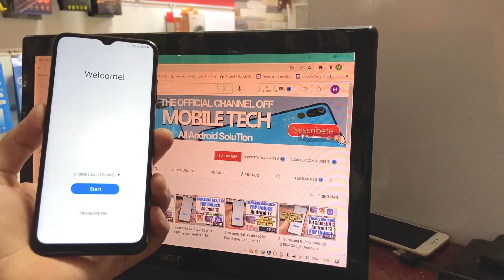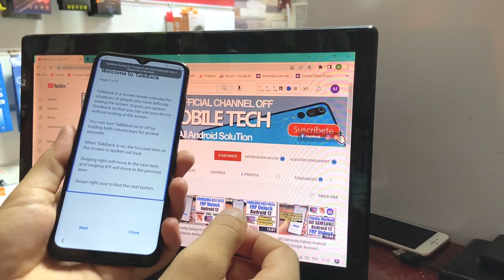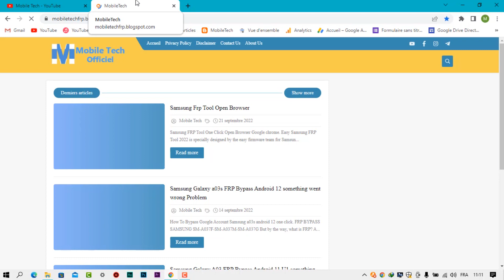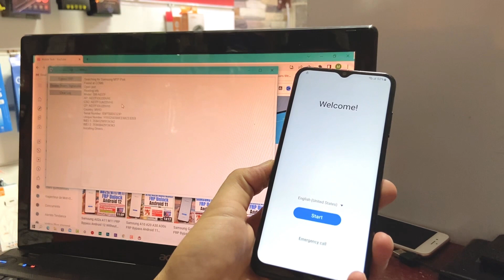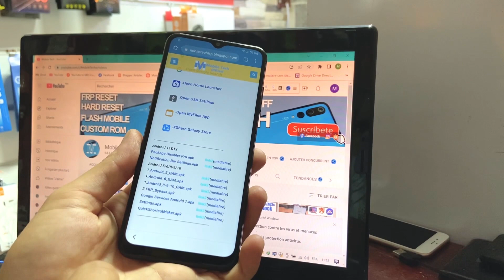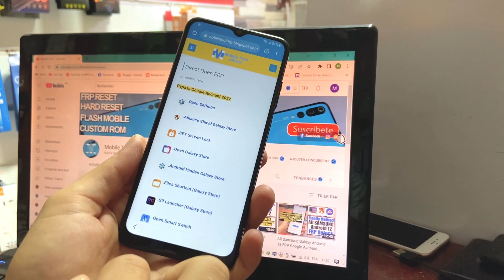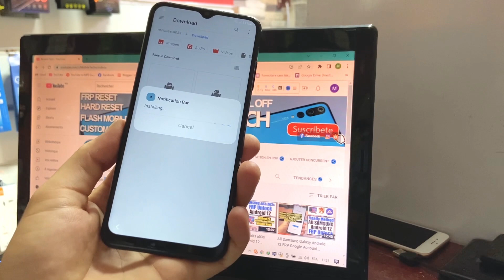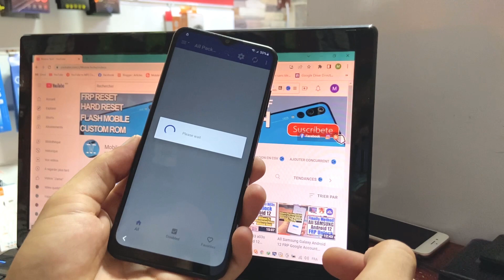All Samsung Galaxy Android 11/12 FRP Bypass Google Assistant Talkback Knox Not Working Fix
Mobile Tech,

ATTENTION :
SamsungFRPTool.exe has NO virus 100% - It was just packed with some protection software. Therefore, some antivirus may detect it as a threat. You can fix this problem by adding SamsungFRPTool.exe into your PC's Anti-Virus Exclusion/Exception List. If you do NOT trust this software, then DO NOT use it. Simple.